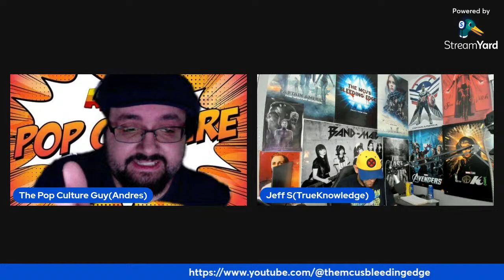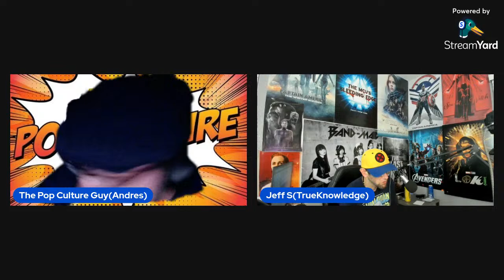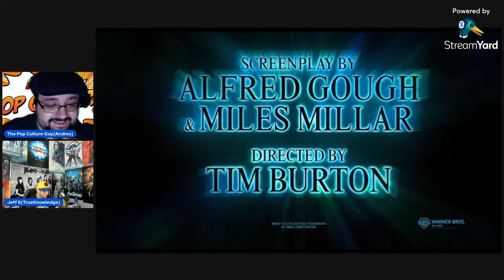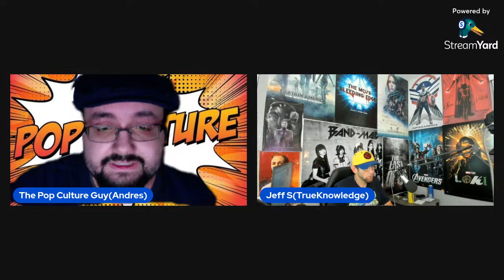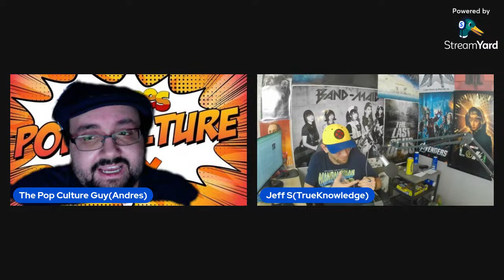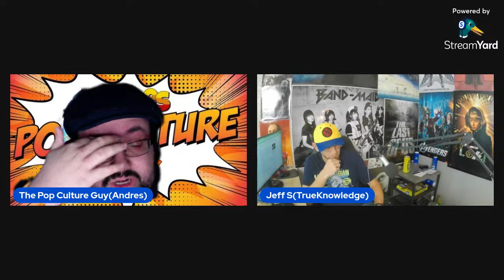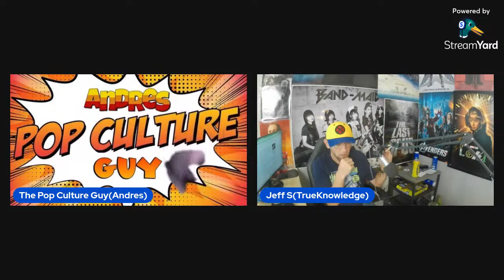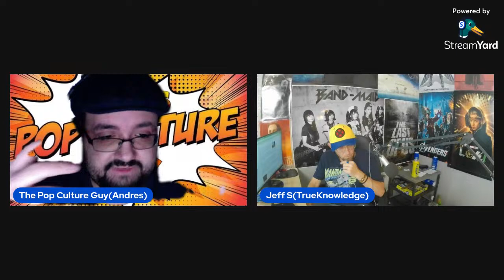Captain America: The Winter Soldier(10th Anniversary)Andres Pop Culture Talk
Hello Everyone today me and special guest jeff from MCU Bleeding edge is going to have in-depth discussion on recent geek news plus movie review of Captain America: The Winter Soldier is a 2014 American superhero film based on the Marvel Comics character Captain America, produced by Marvel Studios and distributed by Walt Disney Studios Motion Pictures. It is the sequel to Captain America: The First Avenger (2011) and the ninth film in the Marvel Cinematic Universe (MCU). The film was directed by Anthony and Joe Russo from a screenplay by the writing team of Christopher Markus and Stephen McFeely.